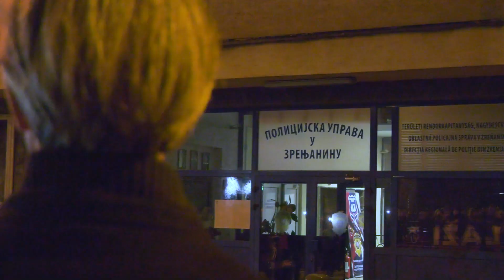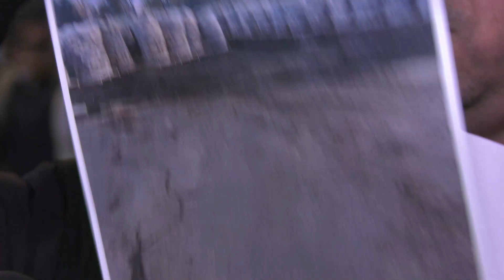Protest u Zrenjaninu – Prekrajanje izborne volje građana uz pomoć turističkih birača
U Zrenjaninu je sinoć održan protest građana na kom je izraženo nezadovoljstvo zbog, kako su prisutni rekli, očigledne izborne krađe i dovođenja „turističkih birača“. Organizatori protesta su obavestili građane da su podneli krivičnu prijavu zbog dovođenja „turističkih birača“ u Zrenjanin.